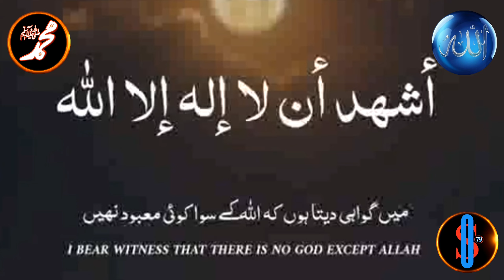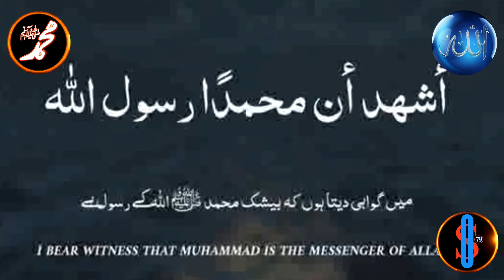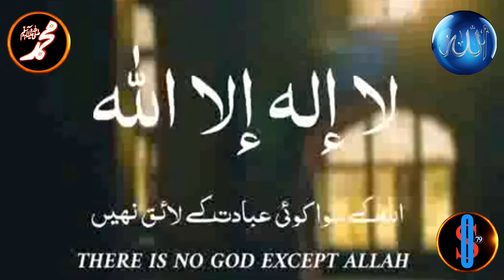Azan! Most Beautiful Azan. Heart Soothing azan. اذان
Azan! Most Beautiful Azan. Heart Soothing azan

The Muslim Azaan, also spelled Adhan, is a beautiful and integral component of Islamic tradition. It is the melodious call to prayer that resonates from mosques five times a day, inviting the faithful to engage in their obligatory prayers. Typically chanted by a muezzin, the Azaan is a heartfelt proclamation of the Shahada, the Islamic declaration of faith, and a reminder to Muslims to turn their thoughts and intentions toward Allah. Its hauntingly melodious sound has a profound and calming effect, unifying the Muslim community in worship and devotion. The Azaan serves as a powerful symbol of Islamic culture and spirituality, and its rendition varies subtly between different regions, reflecting local customs and traditions.

quran recitation
quran mp3
al quran
quran pak

01.Surah Al-Fatihah
02.Surah Al-Baqarah
03.Surah Al-imran
04.Surah An-Nisa
05.Surah Al-Ma'idah
06.Surah Al- An'am
07.Surah Al- A`raf
08.Surah Al-Anfal
09.Surah At-Tawbah
10.Surah Yunus
11.Surah Hud
12.Surah Yusuf
13.Surah Ar-Ra`d
14.Surah Ibrahim
15.Surah Al-Hijr
16.Surah An-Nahl
17.Surah Al-'Isra
18.Surah Al-Kahf
19.Surah Maryam
20.Surah Taha
21.Surah Al-'Anbya'
22.Surah Al-Haj
23.Surah Al-Mu'minun
24.Surah An-Nur
25.Surah Al-Furqan
26.Surah Ash-Shu`ara
27.Surah An-Naml
28.Surah Al-Qasas
29.Surah Al-`Ankabut
30.Surah Ar-Rum
31.Surah Luqman
32.Surah As-Sajdah
33.Surah Al-'Ahzab
34.Surah Saba'
35.Surah Fatir
36.Surah Ya-Sin
37.Surah As-Saffat
38.Surah Sad
39.Surah Az-Zumar
40.Surah Ghafir
41.Surah Fussilat
42.Surah Ash-Shuraa
43.Surah Az-Zukhruf
44.Surah Ad-Dukhan
45.Surah Al-Jathiyah
46.Surah Al-'Ahqaf
47.Surah Muhammad
48.Surah Al-Fath
49.Surah Al-Hujurat
50.Surah Qaf
51.Surah Adh-Dhariyat
52.Surah At-Tur
53.Surah An-Najm
54.Surah Al-Qamar
55.Surah Ar-Rahman
56.Surah Al-Waqi`ah
57.Surah Al-Hadid
58.Surah Al-Mujadila
59.Surah Al-Hashr
60.Surah Al-Mumtahanah
61.Surah As-Saf
62.Surah Al-Jumu`ah
63.Surah Al-Munafiqun
64.Surah At-Taghabun
65.Surah At-Talaq
66.Surah At-Tahrim
67.Surah Al-Mulk
68.Surah Al-Qalam
69.Surah Al-Haqqah
70.Surah Al-Ma`arij
71.Surah Nuh
72.Surah Al-Jinn
73.Surah Al-Muzzammil
74 Surah Al-Muddaththir
75.Surah Al-Qiyamah
76.Surah Al-'Insan
77.Surah Al-Mursalat
78.Surah An-Naba'
79.Surah An-Nazi'aat
80.Surah Abasa
81.Surah At-Takwir
82.Surah Al-Infitaar
83.Surah Al-Mutaffifin
84.Surah Al-Inshiqaq
85.Surah Al-Burooj
86.Surah At-Tariq
87.Surah Al-A'la
88.Surah Al-Ghaashiyah
89.Surah Al-Fajr
90.Surah Al-Balad
91.Surah Ash-Shams
92.Surah Al-Lail
93.Surah Ad-Duha
94.Surah Ash-Sharh
95.Surah At-Tin
96.Surah Al-Alaq
97.Surah Al-Qadr
98.Surah Al-Baiyyinah
99.Surah Az-Zalzalah
100.Surah Al-Aadiyaat
101.Surah Al-Qari'ah
102.Surah At-Takaathur
103.Surah Al-Asr
104.Surah Al-Humazah
105.Surah Al-Feel
106.Surah Quraish
107.Surah Al-Maa'oon
108.Surah Al-Kauthar
109.Surah Al-Kaafiroon
110.Surah An-Nasr
111.Surah Al-Masad
112.Surah Al-Ikhlaas
113.Surah Al-Falaq
114.Surah An-Naas